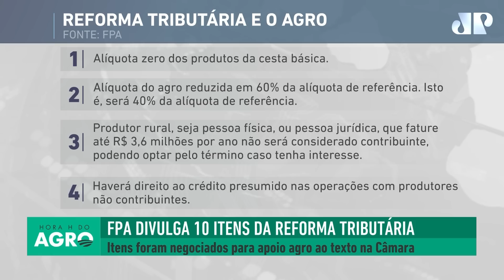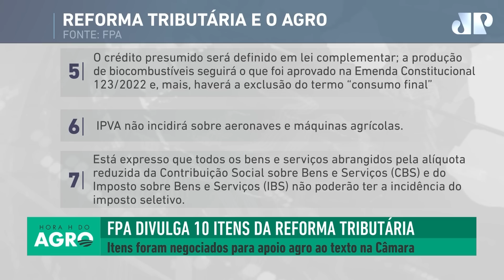10 mudanças da reforma tributária para o agro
A Câmara dos deputados aprovou nesta semana o texto-base da proposta de reforma tributária. Por se tratar de uma Proposta de Emenda à Constituição (PEC), eram necessários pelo menos 308 votos e a proposta de reforma teve 382 votos a favor no primeiro turno e 375 a favor no segundo turno. Após análise dos destaques realizada pelos parlamentares, o texto seguirá para o Senado.

Ao programa Hora H do Agro deste sábado, 8, o presidente do Instituto Pensar Agro, Nilson Leitão, analisou os efeitos dessa reforma no agronegócio e destacou que os itens da cesta básica não sofrerão incidência de impostos e que 98,7% do setor produtivo não irá pagar tributos. Confira a análise!